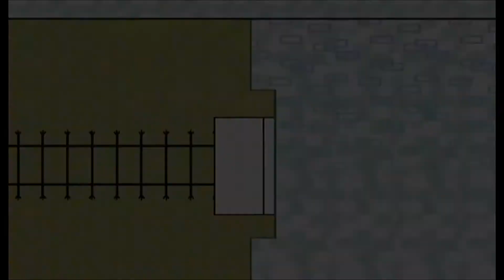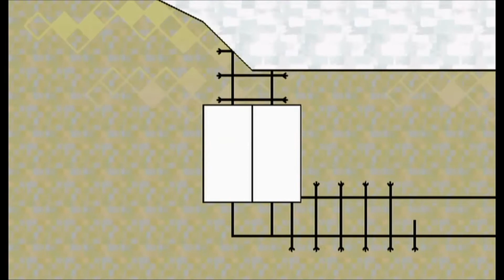Super paper Mario-37: rivisite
Codice amico:
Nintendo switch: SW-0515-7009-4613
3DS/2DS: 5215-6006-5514